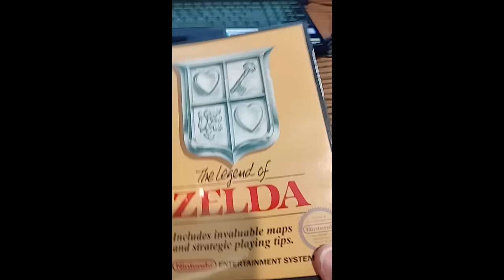Connect NES Console To Monitor/Smart TV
This video will show you how to hook up that old Nintendo consol to that HDMI Monitor or Smart TV. It was tested on NES, SNES and a N64.

Here is link to AV to HDMI Adapter that I used:

Here is the link to a RCA(AV) cable that I used:

Since the early 80s, I have been a big gamer. No matter that I’m getting older, I still love playing video games and have continued this tradition by playing with my own children. You can check them out here:

The reason I bring this up is that I love to still play games on the old systems like Nintendo Entertainment System (NES), Super Nintendo Entertainment System (SNES), and many others. I’m also a  collector of older games and consoles. When using older technology you have to learn how to get the games to play on newer TVs and Monitors, particularly if you plan on streaming or recording your game play. When I started this was a hurdle I had to get over. It took many months of research to figure out how to hook up my Nintendo to my Roku smart TV and my LCD monitor. Since I have learned this important skill, I thought it was time to share my knowledge with all of you. Time to get this old school gaming class started and maybe teach a few old dogs some new tricks.